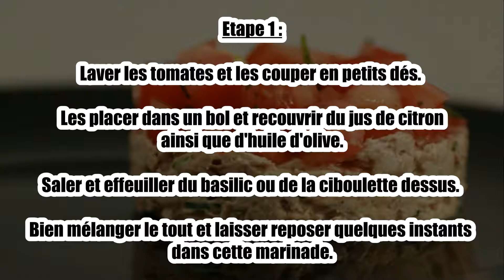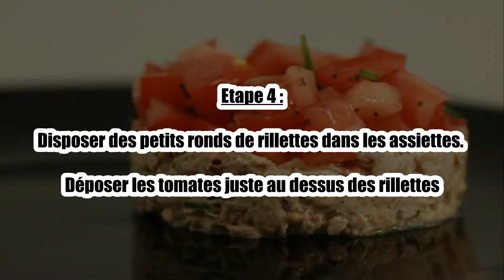Recette : Tartare de tomates aux rillettes de thon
Bonjour à tous, aujourd’hui recettescooking.com vous présente la recette suivante : Tartare de tomates aux rillettes de thon.

Ingrédients :

De la ciboulette fraîche ou du persil plat frais
Du basilic
4 c à c de fromage frais
1 boîte de thon
Le jus d"un demi citron
1 c à c d"huile d"olive
2 tomates

Etape 1 :

Laver les tomates et les couper en petits dés. Les placer dans un bol et recouvrir du jus de citron ainsi que d'huile d'olive. Saler et effeuiller du basilic ou de la ciboulette dessus. Bien mélanger le tout et laisser reposer quelques instants dans cette marinade.

Etape 2 :

Égoutter la boite de thon. Émietter le thon dans un bol. Ajouter le fromage frais. Bien mélanger.

Etape 3 :

Ciseler de la ciboulette ou du persil frais et ajouter les herbes aux rillettes. Mélanger.

Etape 4 :

Disposer des petits ronds de rillettes dans les assiettes. Déposer les tomates juste au dessus des rillettes